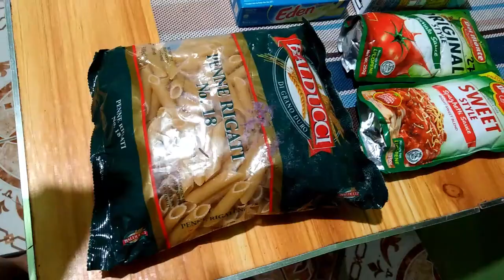PINOY PENNE SPAGHETTI PASTA!!!